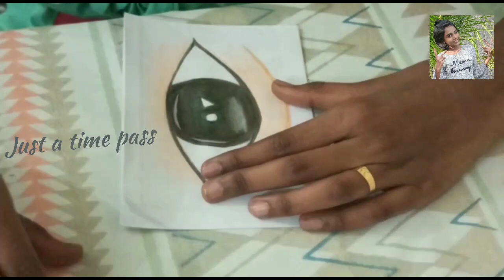My eye drawing